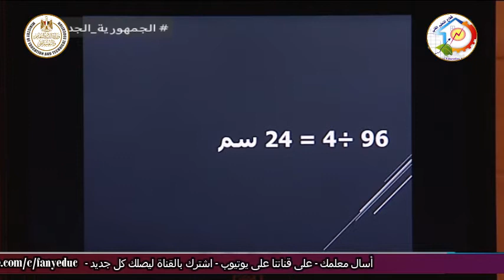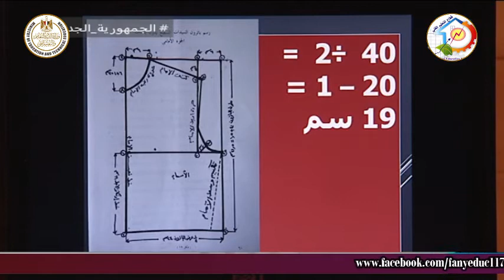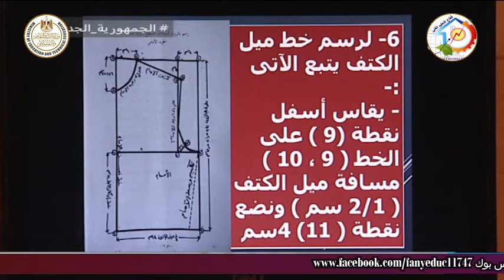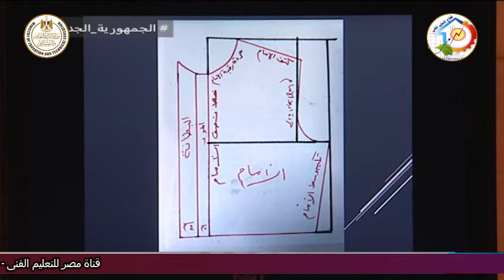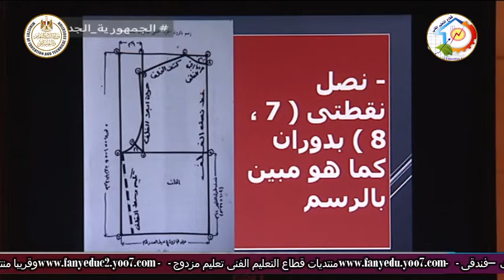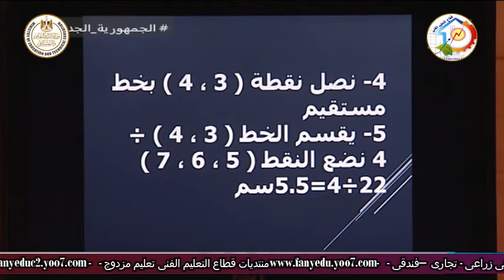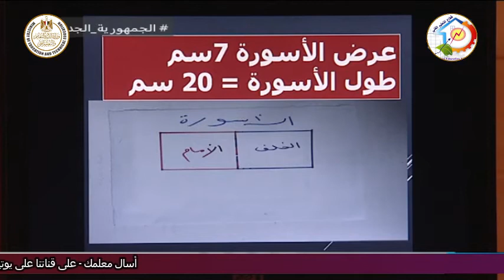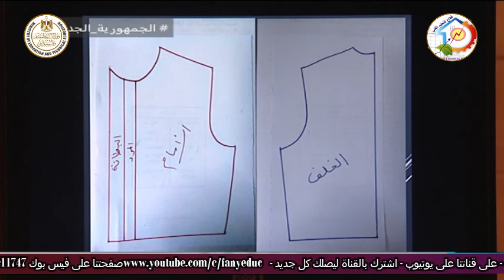التعليم الفنى - التعليم الصناعى - الملابس الجاهزة - استخدام الباترون - أ نرمين محمود